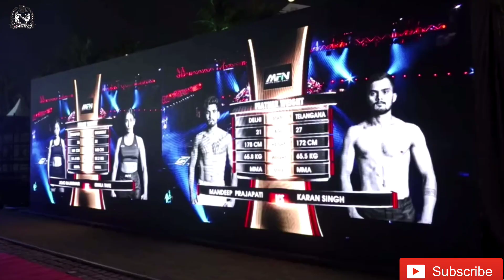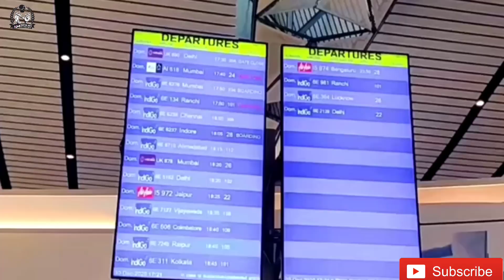Episode - 4 | Climax | Fight Night, Interview, Hyderabad to Mumbai , Grand Welcome | MFN - 7